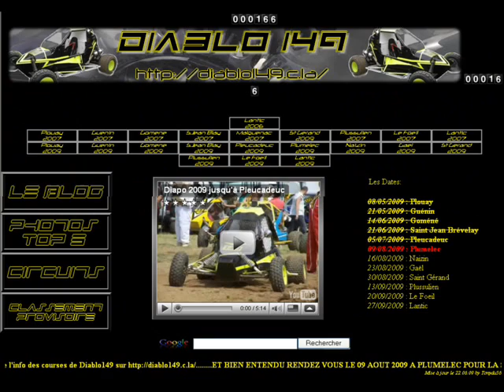insolites saison 2009 ACC22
Les moments les plus insolites de la saison 2009 d'auto cross et de kart cross de l'ACC 22. Auto cross , cross car , Buggy